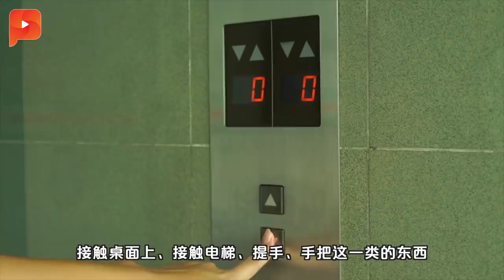新冠肺炎 李文材：非全部人要戴口罩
新冠肺炎疫情当前，民众一罩难求，究竟谁该戴口罩？正确的防疫措施的又是什么？马上让卫生部副部长李文材为你解答。